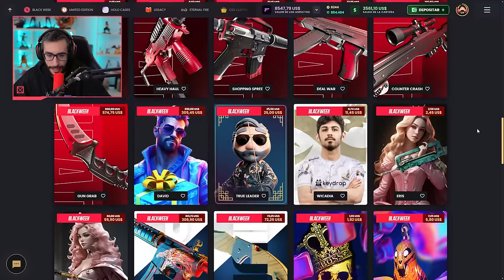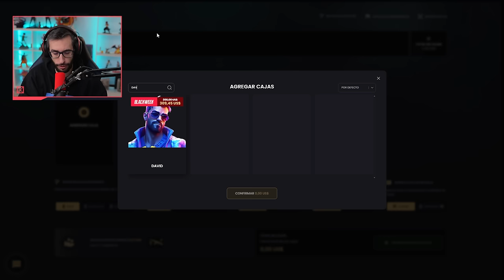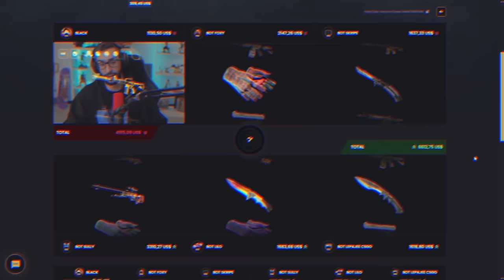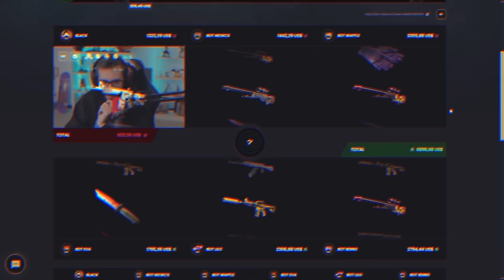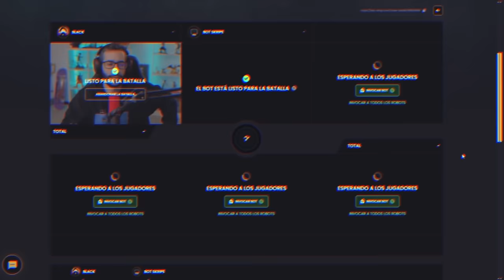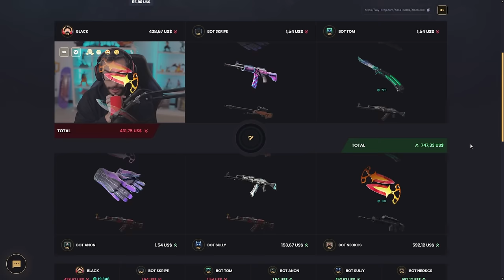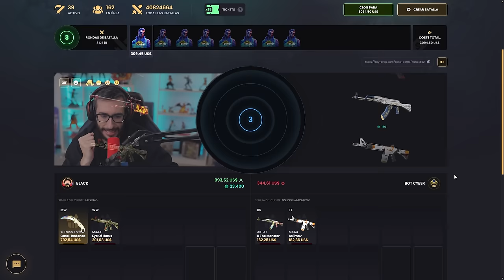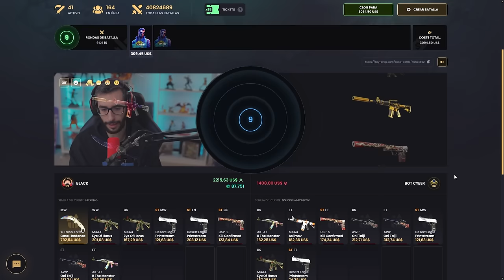¡HE CONSEGUIDO UNA DEAGLE BLUE GEM!